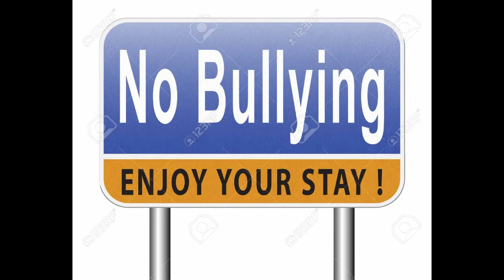How to deal with bullies at work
Hi guys in this video , i give some tips on How to deal with bullies at work.

-Art Tutorial
-Travel Vlogs
-DIY Vlogs